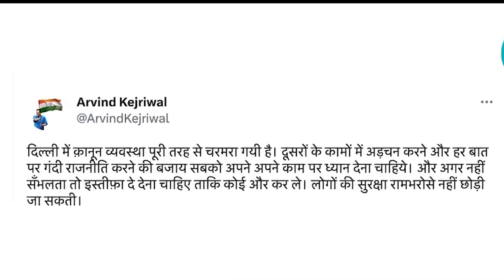Ha camera_Siat u nongiasaid ain shah suspend ia ka kynthei shapoh ingbishar Delhi